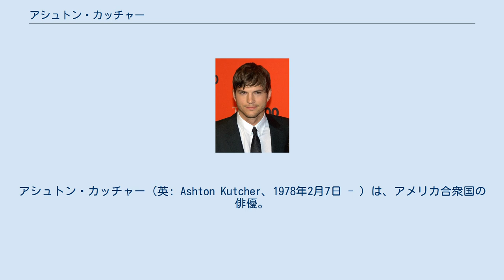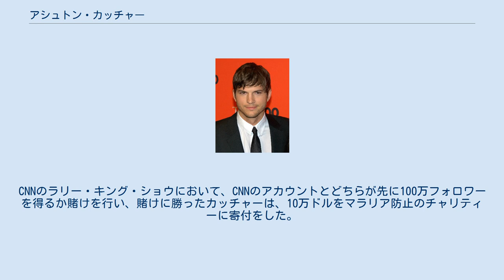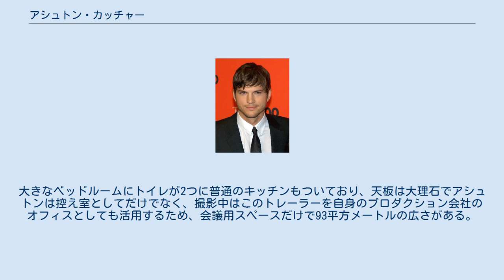アシュトン・カッチャー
アシュトン・カッチャー（英: Ashton Kutcher、1978年2月7日 - ）は、アメリカ合衆国の俳優。
 アイオワ州シーダーラピッズ出身。
父親のラリーはジェネラル・ミルズの従業員、母親のダイアン（旧姓フィネガン）はプロクター・アンド・ギャンブルの従業員。
姉（タウシャ）と、双子の弟（マイケル）がいる。
マイケルは幼少時に心臓移植を受け、また脳性麻痺でもある。
母方からアイルランド人の血を引き、カトリック教徒として育つ。
アイオワ大学では生化学を専攻していたが、1997年、当時アイオワ州シダーラビッツにあった『ジェネシス』というプロフェッショナルモデル養成事務所のメリー・ブラウンに発掘され、そこが主催するモデルのコンテストで優勝。
その後モデルになるために中退。
彼がモデルをするきっかけになった要因は、双子の兄弟マイケルの重い病気を治すための医療費のためであった。
 1998年放送開始のコメディシリーズ『ザット'70sショー』に出演し、人気を集める。
翌年に『エクスタシーをさがして』で映画デビュー。
2000年公開の『ゾルタン★星人』で映画初主演を果たし、同作品がスマッシュ・ヒットとなり、若手俳優として注目されるようになる。
 2003年からはMTVの有名人にドッキリを仕掛ける番組『パンクト』にホストとして出演。
2004年にはSF映画『バタフライ・エフェクト』に主演。
 2011年、『バレンタインデー』および『キス&キル』で第31回ゴールデンラズベリー賞最低主演男優賞を受賞した。
 エンターテイメント業界の垣根を超え、カッチャーは優れた投資家としても成功を収めている。
カッチャーは特にハイテク分野におけるスタートアップへのベンチャー投資での成功で知られる。
彼はシードからアーリーステージにかけて特化したベンチャーキャピタル『Aグレード・インベストメンツ』の共同設立者であり、投資先はAirbnb、Duolingo、Fab.com、Foursquare、Path、Shazam、Skype、Soundcloud、Uberなどであり、すでに8社のエグジットに成功している。
 過去にブリタニー・マーフィ、ジャニュアリー・ジョーンズなどと交際。
2005年9月に16歳年上の女優デミ・ムーアと結婚。
2011年11月に破局したが、2012年12月になってようやく離婚を申請した。
 2012年より『ザット'70sショー』で共演していたミラ・クニスと交際をスタートさせ、2014年2月に婚約、2014年9月30日に第一子の女児が生まれた。
2015年に挙式。
2016年に第2子男児が誕生。
 大のTwitter ファンで、2009年4月に史上初めて100万フォロワーを超えた。
CNNのラリー・キング・ショウにおいて、CNNのアカウントとどちらが先に100万フォロワーを得るか賭けを行い、賭けに勝ったカッチャーは、10万ドルをマラリア防止のチャリティーに寄付をした。
 2007年7月、米経済誌『フォーブス』が「米国で過去10年間に最も高額な値段が付いた有名人写真」のランキングを発表し、2005年10月にOK!誌に掲載されたアシュトン・カッチャーとデミ・ムーアの結婚式の写真に300万ドルの値が付いて2位にランクインした。
 2011年2月、BANGメディア・インターナショナルによると、デミ・ムーアと結婚する前に住んでいた家を260万米国ドルで売りに出したという。
この家は2004年にアシュトンが100万米国ドルで購入し、父親と一緒に改装、改築、増築をした家でアシュトンは「思い出深い家なんだ」とコメントしている。
家の中にはベッドルームが4部屋にトイレが4つ、バスルームが3つ、プロフェッショナル・グレードのホームシアターと2階まで届く210本収納可能なワインラックがあり、外にはインフィニティ・プールまであるという。
アシュトンは売却収益の一部を子供の性的奴隷制の認知度を高め、被害者のリハビリを支援するためのNPO団体『デミ・アンド・アシュトン基金』に寄付し、さらに売りに出されている家を見学するツアーチケットも販売し、その売り上げも寄付すると発表している。
 2012年に、ロサンゼルスのハリウッド・ヒルにある豪邸を購入した。
価格は約1000万ドルと言われており、総ガラス張りの部屋からはハリウッド湖...